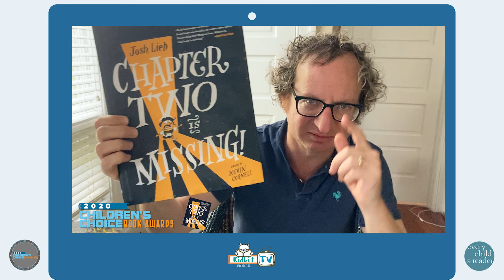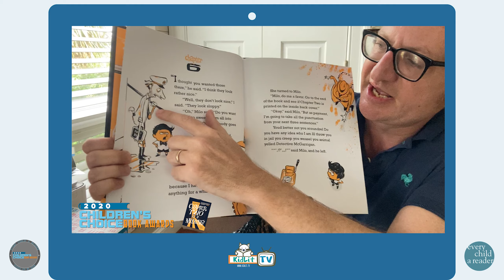Children's Choice Book Award | Josh Lieb CHAPTER TWO IS MISSING 3rd-4th Grade